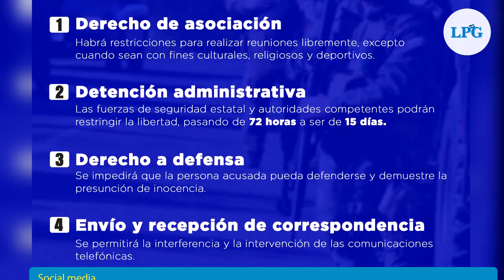Controles vehiculares como parte de medidas tomadas ante alza de homicidios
Ante el incremento de homicidios en El Salvador, las autoridades han desplegado controles vehiculares en San Salvador y otros departamentos.

¡Visítenos!